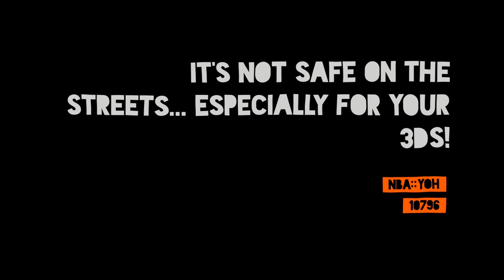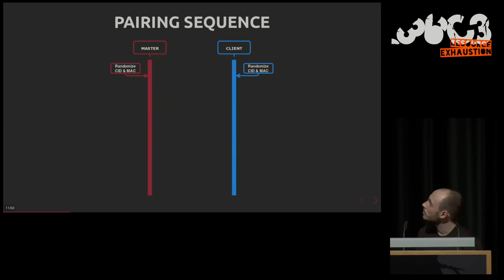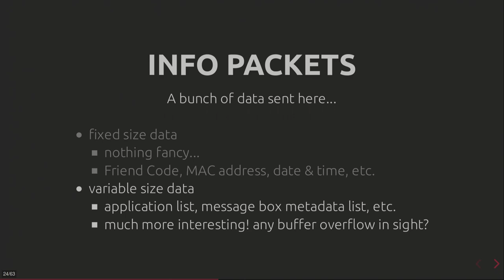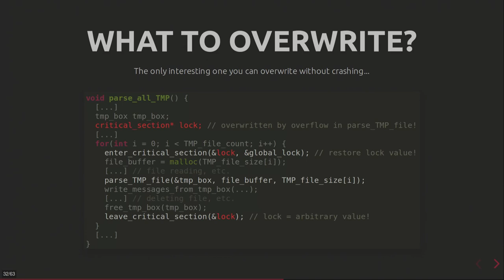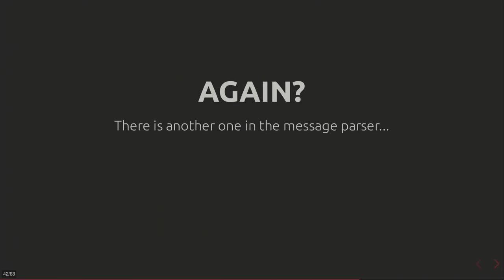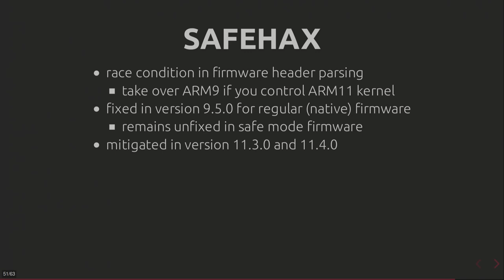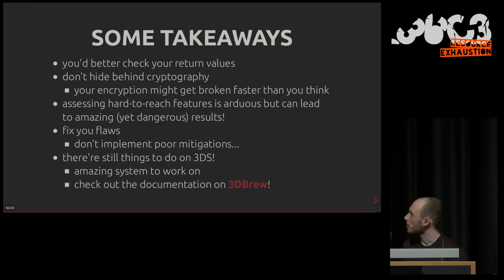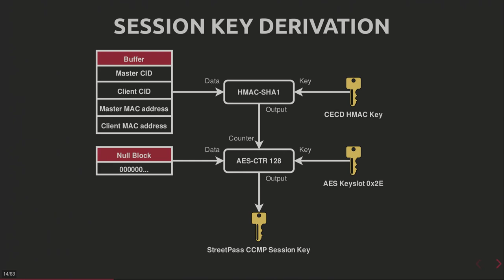36C3 - It's not safe on the streets... especially for your 3DS! - traduction française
Exploring a new attack surface on the 3DS

The 3DS is reaching end of life but has not revealed all its weaknesses yet. This talk will go through the process of reverse engineering an undocumented communication protocol and show how assessing hard-to-reach features yields dangerous results, including remote code execution exploits!

Embedded Devices are all around us, talking to each other in ways we often don't even realize. In this talk, we discuss how one such communication mechanism in the 3DS remained unexplored for over seven years as well as the vulnerabilities that were lying dormant as a result.
We will explore specific features of the 3DS and talk about their low-level implementation details and about why they were not tested before. Besides, we will walk through the (lengthy) dev process involved in putting together this exploit, and the significant risks involved in devices (even game consoles) having this kind of vulnerability.
Finally, we will demonstrate the attack in action.
Since the talk will be a bit technical some basic knowledge about network protocols and software exploitation techniques is recommended, but it is aimed to be enjoyable for non-technical audiences as well.One might also take a look at previous talks (32c3 and 33c3) about the 3ds for more in-depth background knowledge.

nba::yoh